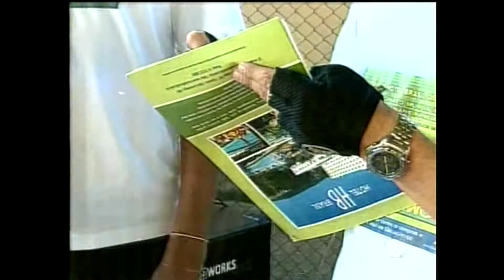II Mundial de Bananeira, e o Flávio quase Ganhou mais Uma.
A Corrida de Bananeira já é Espetacular. Nosso Grande Michael, que não é o Pequeno Michael da Record TB, USA Vermelho para Representar os Aros Olímpicos Americanos.